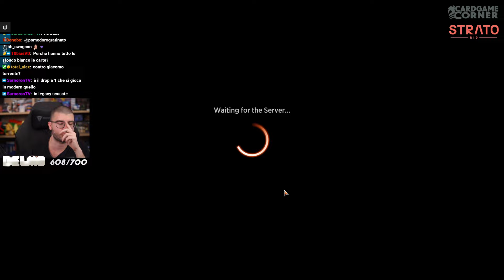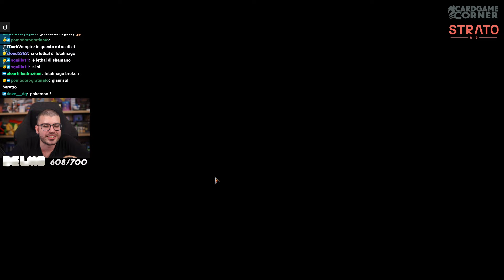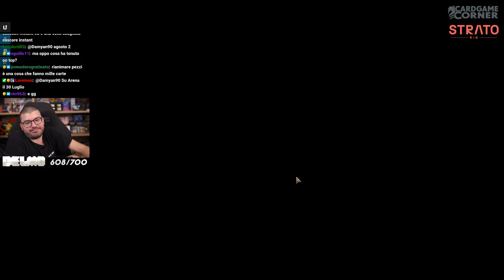RAKDOS SCAM direttamente da MODERN e LEGACY arriva su ARENA! - Modern Horizons 3 Streamer Event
🌎 Vuoi vedere i gameplay completi, le creazioni dei mazzi e tanto altro? Segui le live su Twitch!
❤  Seguimi sui Social per rimanere aggiornato su liste, risultati e affaracci miei:
RAKDOS SCAM direttamente da MODERN e LEGACY arriva su ARENA!

Deck
4 Grief (SPG) 46
3 Verdant Catacombs (MH2) 260
4 Fury (SPG) 47
4 Bloodstained Mire (MH3) 216
3 Ragavan, Nimble Pilferer (MUL) 86
1 Not Dead After All (WOE) 101
2 Sheoldred's Edict (ONE) 108
4 Orcish Bowmasters (LTR) 103
4 Reanimate (OTP) 18
4 Fable of the Mirror-Breaker (NEO) 141
4 Thoughtseize (OTP) 20
2 Lightning Bolt (STA) 42
1 Molten Collapse (LCI) 234
4 Troll of Khazad-dûm (LTR) 111
4 Blood Crypt (RNA) 245
2 Blackcleave Cliffs (ONE) 248
3 Swamp (MH3) 315
1 Mountain (MH3) 317
1 Overgrown Tomb (GRN) 253
1 Raucous Theater (MKM) 266
4 Deathrite Shaman (RTR) 213